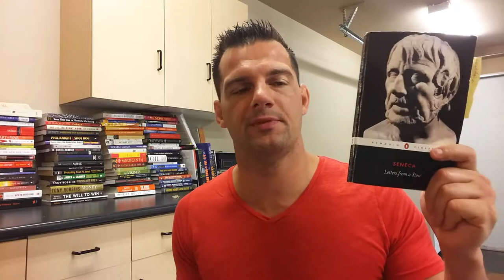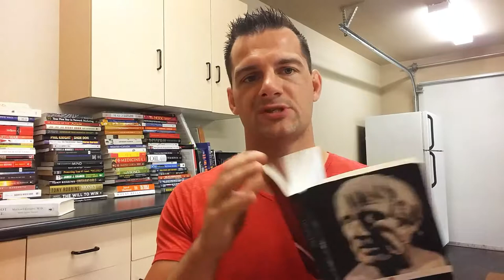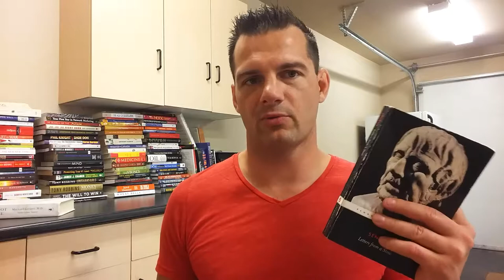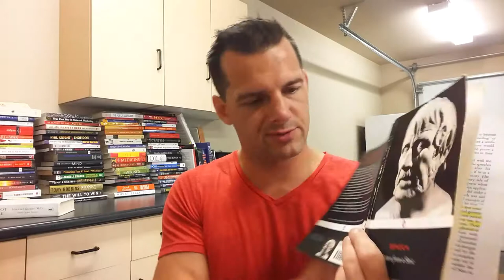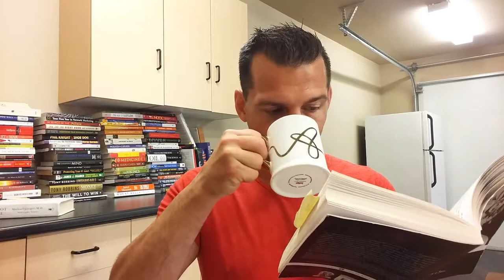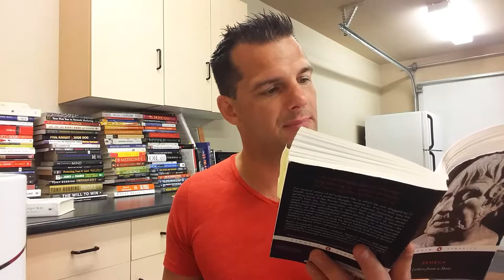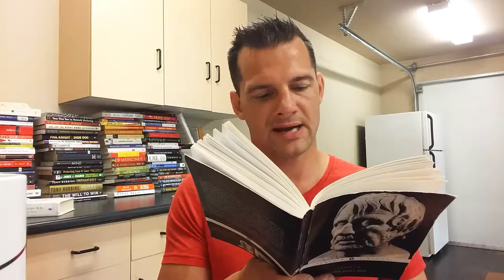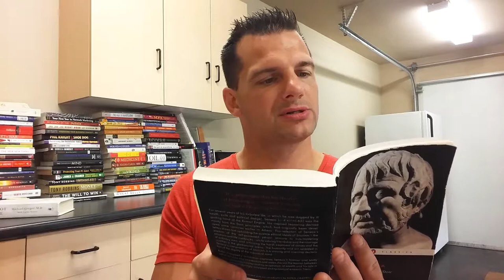Seneca letters from a stoic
| Welcome to The Marital Arts of Money |

Here is a book review on The New Tsar, with some real life personal experience.

Thoughts on life, business, interpersonal growth, unedited long form, guitar too =0)

If your fat and lazy and want to fix that problem I started orcanutrition.com with a goal to shed 1,000,000 pounds off of people. Seriously, follow me and you will permanently lose 20 over the course of 3-6 months. You will have changed your body permanently. F@¢t. Truth is the only way you don't reach your goal is if you lack discipline.  Deal with it, own it bro.

If you want specialized help its $180 an hour. hit me up and level up your life.